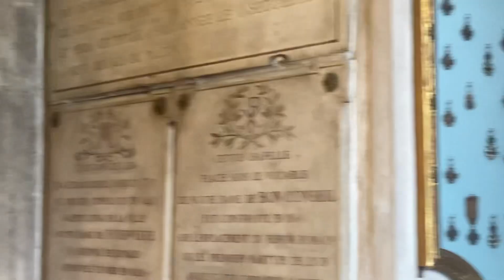Notre Dame de Fourviere 2 août 2024